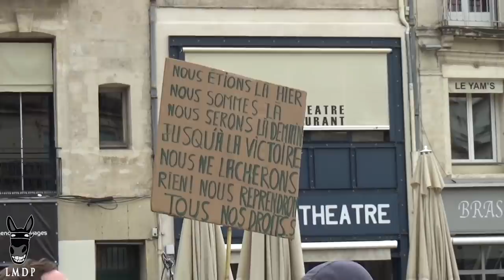Gilets Jaunes Acte 79 - Montpellier manifestation interdite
Ce samedi 16 mai, environ deux cent personnes se sont réunies sur la place de la Comédie pour manifester leurs revendications à l’encontre du gouvernement, après ces deux mois de confinement. Le Préfet de l’Hérault s’était pourtant appuyé sur le décret d’État d’urgence sanitaire pour interdire cette manifestation dont l’appel avait été relayé sur Facebook. Alors que lendemain, la police couvrait la tenue de la manifestation de la Ligue du Midi devant la statue de Jeanne d’Arc,elle aussi interdite par le Préfet, tout en entravant le travail de journalistes présents.